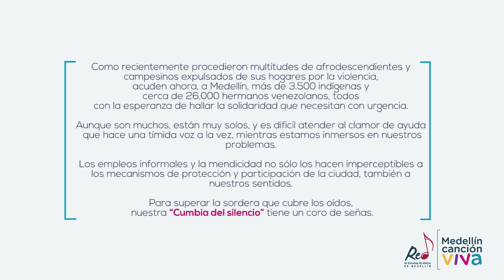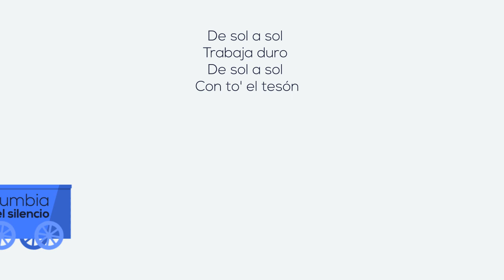4. La Cumbia del Silencio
Un narrador testigo describe la jornada de venteros ambulantes; oficio al que se ven abocados los recién llegados a la ciudad. De esta forma el relato impulsa el desarrollo del personaje, que encarna a más de 700.000 trabajadores que recurren a este tipo de actividades en Medellín para subsistir, concentrados en los barrios del centro.

Santiago Pérez: Secretario de Cultura Ciudadana de Medellín
Deisy Piedrahita: Subsecretaria de Arte y Cultura de Medellín
Mabel Herrera: Líder de Proyecto
Juan Fernando Giraldo: Dirección artística, organización de materiales, arreglos, producción musical, edición, mezcla
José Gallardo: Orientación del Laboratorio de Creación Musical en Nuevos Medios de Producción Sonora
Jonny Pasos: orientación del Laboratorio de Creación Musical con Énfasis Intercultural
Hernán Luis Aguilar: Dirección musical
David Robledo: Guión literario, estructuración narrativa
Andrés Castañeda tuvo una participación destacada en la orquestación y los arreglos de las piezas Poemas en Medellín, Transportándonos en Medallo y Pájaros del Valle de Aburrá
Claudia García: gestión internacional, acompañamiento pedagógico
Luis Fernando Franco: acompañamiento pedagógico, edición, mezcla
Ana Becerra: acompañamiento pedagógico
Jorge López: acompañamiento pedagógico
Fredy Vahos: coordinador producción y logística
Yoni Machado: apoyo producción y logística
Gloria Patricia Foronda: apoyo administrativo
Juliana Zuluaga: Comunicaciones
Nelson Usquiano: Camarógrafo
Grabación de audio, Semillero TECNIGRAU ITM: Camilo Arias, Juan Esteban Zuluaga, Simón Ricaurte, Alejandro Cuadros, Juan Esteban Rúa, Manuela Ramírez, Esteban Sepúlveda, Juan Camilo Duque, Jorge Mario Valencia, Daniel Marín.
Producción técnica: Juan Camilo Duque, Daniel Marín, Jorge Mario Valencia
Edición, Mezcla y Master: Juan Camilo Duque
Integrantes Ensamble REMM
Violines: Leidy Paola Márquez, Liseth Alexandra Arrieta, Andrés Manrique, Cristian Camilo Carmona, María Alejandra Manchola, María Camila Cadavid, David Restrepo, Federico Gallón, Katherin Flórez, Laura Chalarca, Juan Andrés Cerón, Valeria Preciado, Juan Andrés Rodríguez, Juan José Muñoz, Mateo Londoño, Santiago Velásquez
Violas: Samuel González, Andrés Felipe Castañeda, Daniela Penélope Montoya, Gabriel Ricardo Salguedo, Juan Sebastián Lozano, Raquel Sofía Peralta
Violonchelos: Javier Alejandro Gallego, Gianni Valentina Quintero, Daniel Restrepo, Isabella Bermón, Juan Antonio Isaza, Julián Alzate
Contrabajos: Juan Diego Marín, Sara Elí Vélez, Juan Daniel Velásquez, Pablo Pinilla
Bandolas: Joel David Contreras, Emmanuel Moreno
Tiple: Jennifer Pérez
Guitarra: Simón Osorno
Bajo eléctrico: Cristian Camilo Velásquez
Piano-teclados: Juan Pablo Agudelo
Bandoneón: Pablo Andrés Hernández
Flauta: David Esteban Patiño
Flauta – Pícolo: Juliana Paola Yépez
Clarinete – gaita hembra: Zhajid Alexander Ibarguen
Clarinete: Santiago Rodríguez
Clarinete bajo: José David Vásquez
Fagot: Ana María Gómez
Oboes: Mario Alejandro Ortiz, Walter Agudelo
Saxofones: Anderson Sánchez, Simón Guisao, Alejandro Mesa, Valentina Marmolejo Cornos: Daniel Felipe Saldarriaga, Juliana Restrepo
Trompetas: Jorge Alejandro Cano, Yannick Castaño (hip hop en Pájaros del Valle de Aburrá)
Trombones: Juan Esteban Uribe, Juan Camilo Foronda
Trombón bajo: Kevin Danilo Anduquia
Bombardino: Nicolás Vásquez
Tuba: Juan David Zuluaga
Percusión: Luis Felipe Valencia, Steven Bedoya, Mateo Alexander Montoya, Daynerson Arley Rojas, Johanson Osorio, Julián David Aguilar
Coro
Valeria Sánchez: solista en Cumbia del silencio, declamaciones
María del Mar Ledezma: declamaciones
Melisa Betancur: solista en Ciudad de amores, tema I
Oswaldo Zapata: solista en Embalao entre montañas
Arleph Alejandro Carmona Laura Ríos: declamaciones Embalao entre montañas
Manuela Alejandra Buriticá: hip hop en Pájaros del Valle de Aburrá
Miguel Ángel Vásquez, Ricardo Andrés Barrera: declamaciones
Sara Riaza: solista en Ciudad de amores, tema III
Sofía Álvarez Valentina Gil: declamaciones
Valeria Bueno Gil
Estudiantes que participaron del proceso creativo de la obra:
Bajo eléctrico: Mateo Saldarriaga
Tiple: Sebastián Truyo
Flauta: Sebastián Ochoa
Oboe: Eric Wesley Henao
Fagot: Víctor Rentería
Coro: Samuel Agudelo
Saxofón: Juan Restrepo
Corno: Brayan París
Bombardino: Iván Ariza
Trombón: Steven Giraldo, Marco Quintero
Trompeta: Manuela Patiño, Kevin Rodríguez
Tuba: Julián Lezcano
Violín: Pablo Arango
Viola: Manuela Arango, Odrian Ospina
Violonchelo: Tomás Ramírez
Contrabajo: Sebastián Agudelo, Susana Marín
Intérpretes invitados
Violines: Marcela Ibarra, Sebastián Montoya, Alan Cuervo, Jorge Llanos, Fernando Silva
Viola: Yisel Cano
Violonchelos: Danny Godoy, David Roldán, Santiago Isaza
Contrabajo: Paulo Parra
Oboes: Jaime Martínez, Cristian Cárdenas
Fagot: Roberto Soto
Corno: Cristina Restrepo
Conga: Jaime Mena
Timbal: Luis Fernando “el chino” Gaviria